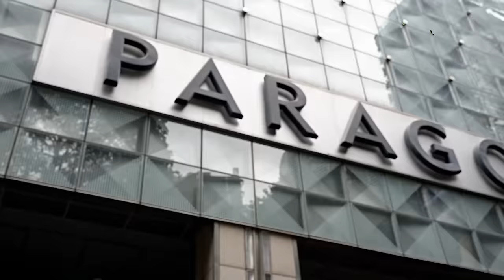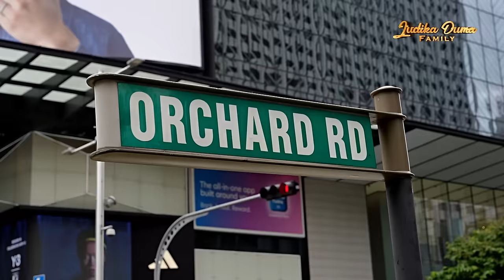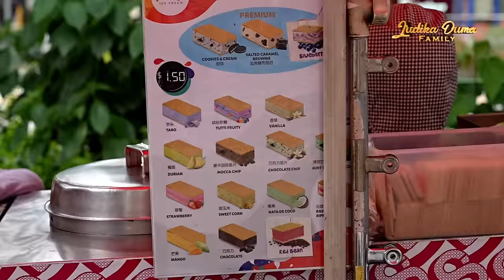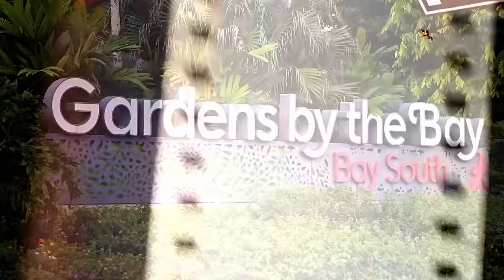KABULKAN CITA CITA ORANG TUA & MERTUA KE SINGAPORE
Negara terakhir  setelah dari Hongkong - Macau akhirnya bisa kesampaian ke Singapore ajak orang tua dan mertua. Karena mereka belum pernah kemari. Senang bisa lihat mereka tersenyum dan bahagia